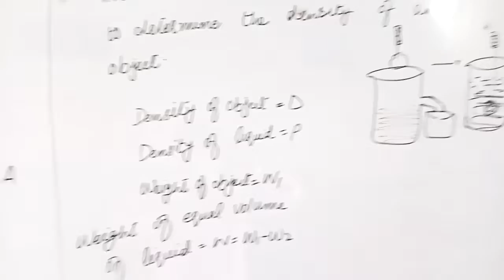9th class Physics| Archimedes Principal Topic 7.6